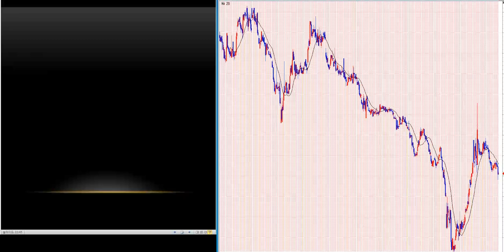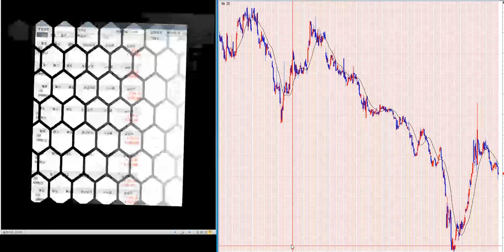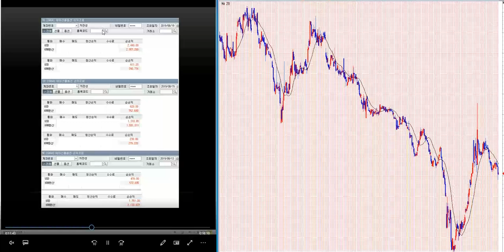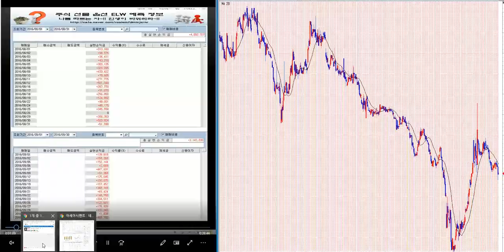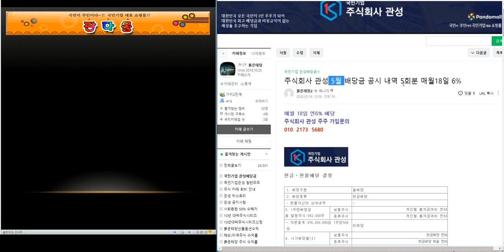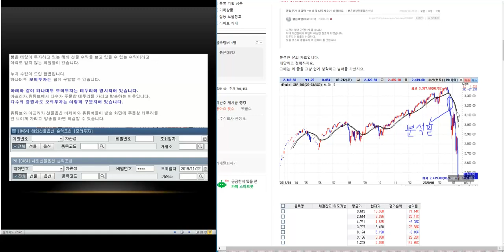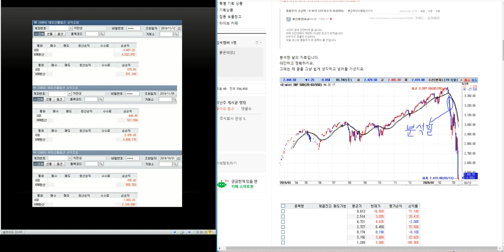1.200% 이상 대박 주식시리즈 213탄/제2의 IMF/ 세계 금융위기 극복 전국민 프로젝트~!!/삼성전자.코스피 분석